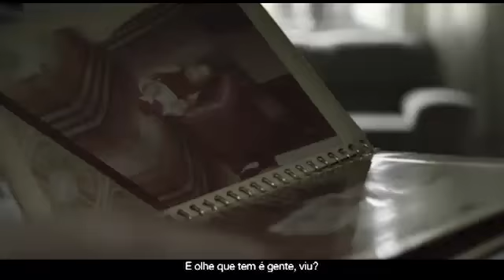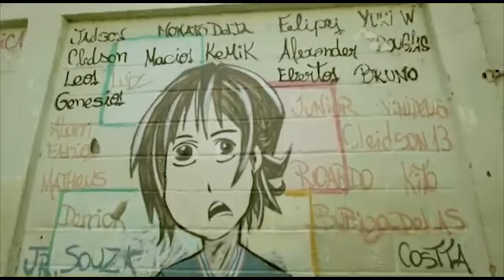Jornal TV WEB - 23/09/2015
1. GOVERNADOR SANCIONA LEI QUE AGILIZA PROCESSOS CONTRA O CRIME ORGANIZADO

2. NOVA POLÍTICA ESTADUAL MULTIPLICARÁ TRANSPLANTES DE ÓRGÃOS NA BAHIA

3. SOLAR FERRÃO EXPÕE MOSTRA PERMANENTE DE INSTRUMENTOS